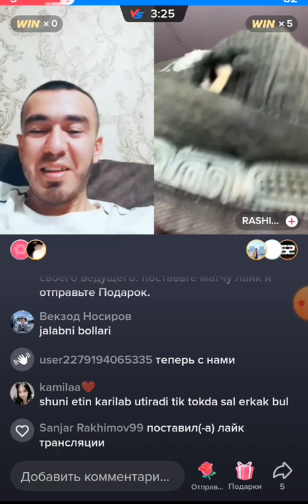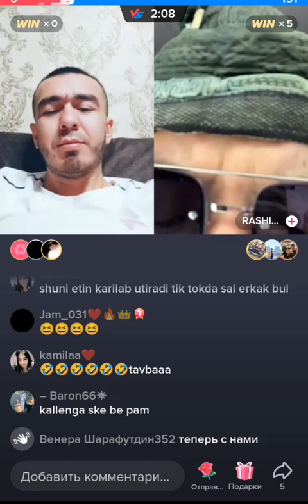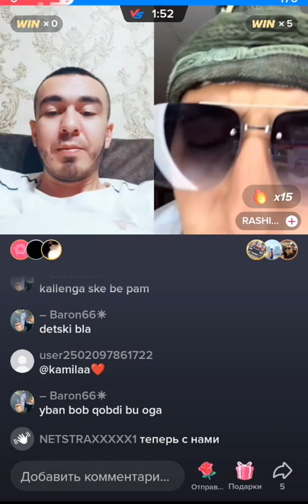Rashid, Shaxati xaqida bomba qo'shiq😂😂😂😂 18+. Potpiska bosvorilar iltimos!